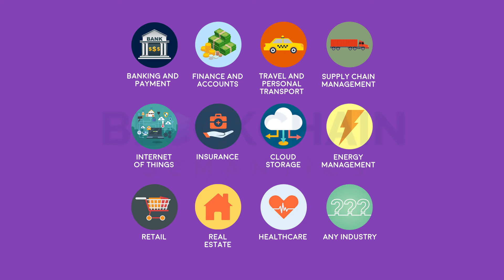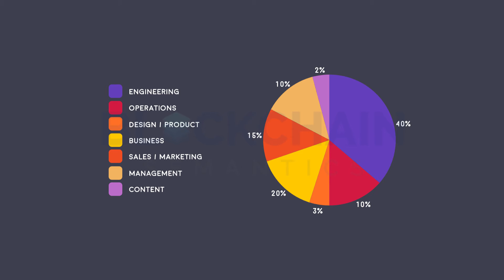Blockchain Career| Job Opportunities with Blockchain Technology | Blockchain Jobs!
A tonne of Blockchain related roles that businesses are hiring for. Start your career with Blockchain technology. Let's challenge convention.

To get certified as a Blockchain Generalist and Ethereum Developer visit Blockchain Semantics.

Blockchain Semantics is Asia’s largest Blockchain tutorial. We have been working on Blockchain and realized that there is a great dearth of Blockchain knowledge. Thus we have created video tutorials for people who want to learn Blockchain. Anyone can learn Blockchain from our video and can develop a DApp using Solidity on Ethereum.

Introduction to Blockchain and Bitcoin
This Course helps students get a thorough understanding of the basics of Blockchain, giving them a solid foundation that they can build careers upon, then move to advanced knowledge, teaching them how they can implement Blockchain technology in real-life use-cases.

This course is ideal for:
• Employees who would like to use Blockchain technology in their work
• Students who wish to implement Blockchain in their projects
• Investors who want a greater understanding of the industry
• Product managers
• Industry leader Consultants

Ethereum Developer

Course for developing decentralized applications on Ethereum using solidity.
Solidity is a high-level programming language designed for writing smart contracts on the Ethereum Blockchain. It has a syntax similar to that of JavaScript making it easier to understand and implement for beginner level programmers. Coding is done on the basis of rules of the Ethereum Virtual Machine, the compiler for the "Ethereum World Computer".
The series of lectures in this course will take you through the basics of the Ethereum Blockchain and its EVM architecture and as this course ends, you will feel empowered writing DApps on Ethereum using Solidity. You will be able to make your very own smart contracts and deploy it successfully over the Ethereum Blockchain Network.

This course is regularly updated keeping in mind the developments happening on core Ethereum network itself. It takes a step-by-step approach to teaching students how to build their decentralized apps. It also includes one-on-one live doubt clearing sessions for aspirants to clear all of their doubts.
The Ethereum Developer course is suitable for people who know the basics of Javascript, Angular JS, web development, Ajax Request, Gulp/Grunt and the Node, Package Manager. These concepts are built on throughout the classes.

By the end of the course, students will:
• Learn fundamental Ethereum Blockchain concepts, terminologies, and basic functionality to build and deploy smart contracts on the Ethereum network.
• Identify ways in which smart contracts made on Ethereum Blockchain can be used to provide a more sophisticated alternative to traditional contracts by developing a more robust, secure and faster system.
• Write smart contracts using Solidity.
• Build end-to-end distributed applications on Ethereum.
• Use Decentralized applications to replicate popular use cases like:
         Land Registry system
         Trade Finance applications
         Supply chain system
         Initial Coin offerings for tokens developed using ERC-20 token standards

Investing in Bitcoin and cryptocurrencies:

Cryptocurrencies have gained the attention of investors. There has been a lot of investment in cryptocurrency. And people are making money out of it. For example, if you would have invested in Bitcoin in January 2017, now it would have been 12 times your investment. There are several other cryptocurrencies which have grown 100 times and THAT’s HUGE! One of the examples is Dash. Cryptocurrency market is highly volatile, its prices rise and drops very quickly.

There have been many questions about which cryptocurrencies to buy, when to buy and sell, how to invest in ICOs and is mining profitable? This course answers all the questions that one needs to know before investing in cryptocurrencies. This course is designed for the beginners who have no investing knowledge in the crypto world.

In this course, you will understand:

What is Blockchain and how it works
What is cryptocurrency, altcoins
What are the top cryptocurrencies
What is the risk involved in the crypto world
How to analyze the market and make a profit
How to invest in ICOs and mining
How to research and find good cryptocurrencies to invest